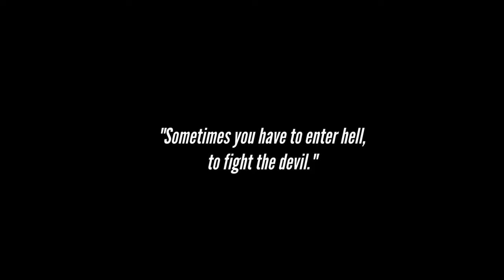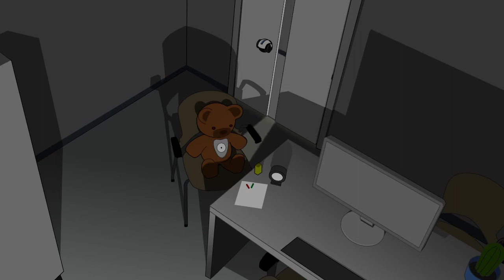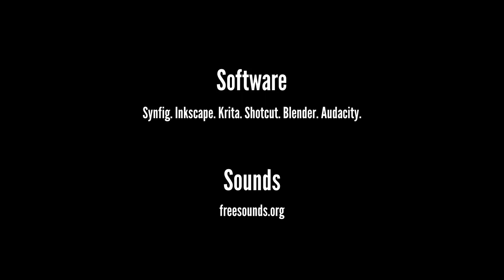Industrial Garbage (Animated Short) - Part 1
After years of silence, The Resistance launch a plot to infiltrate the evil Crescent Corporation.

This is the first part of my animated sci-fi short. It was created with free and open source software: Synfig, Inkscape, Krita, Shotcut, Blender, Audacity.